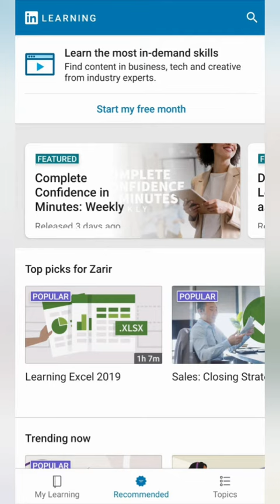Zarir's Vlog - On Enhancing Credentials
# Enhancing Credentials#
My views on enhancing our skills and improving our credibility during the COVID-19 scenario.
Some Websites you can look forward to Enhance your skills on
1. Udemy
2. Linkedin Learning
3. Coursera
4. Google Digital Marketing Garage.